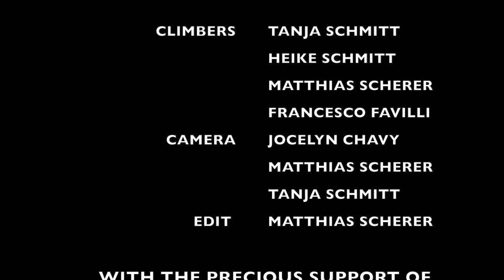Arctic Ice - Ice climbing north of the Arctic Circle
This video features three ice lines in the north of Norway/Troms: Rubbenbekken (400m), Skredbekken direct (700m) and Flågbekken (150m)

Climbers in the film
Rubbenbekken: Matthias Scherer & Francesco Favilli
Skredbekken: Tanja Schmitt, Matthias Scherer & Heike Schmitt
Flågbekken: Tanja Schmitt, Heike Schmitt & Matthias Scherer

Filmed by
Rubbenbekken : Jocelyn Chavy, Matthias Scherer
Skredbekken: Tanja Schmitt, Matthias Scherer
Flågbekken: Jocelyn Chavy, Matthias Scherer